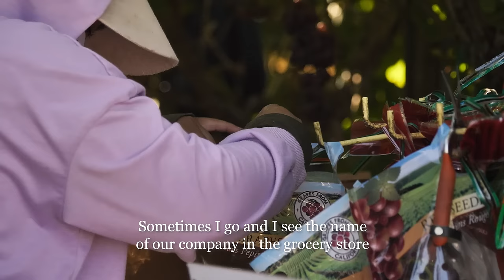California Goodness: Why Albertsons Chooses to Stock California Grapes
Shawn Peery, National Vice President Produce at Albertsons Companies, shares why it is important to be connected to, and appreciate the work of, growers and farmworkers who plan, plant, and harvest California grapes for their stores.  Hear from several farmworkers, including Consuelo, Jazmin, and Rosa María, who share what it means to them to see their hard work in stores and California grapes being purchased by families.

Consuelo Angulo has worked in a Coachella Valley vineyard for more than 45 years.
Jazmin Arias works in cold storage at a California table grape farming operation.
Rosa María Lemus has worked for a California table grape farming operation for 12 years.